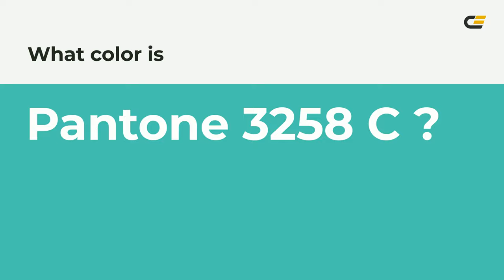color 49c5b1 hex color - Blue color - Warm color 49c5b1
What color is ? 49c5b1 hex color - Blue color - Warm color 49c5b1

Hex 49c5b1 Color Code is also known as color.